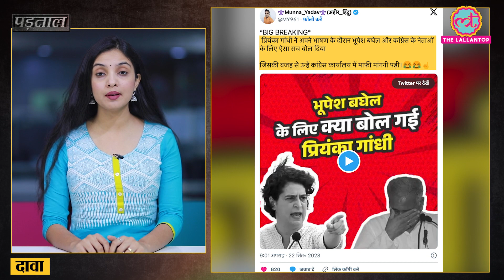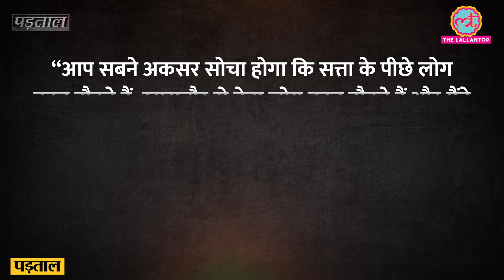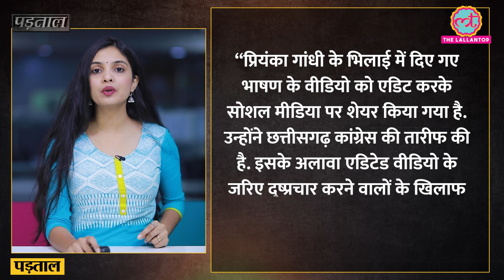'Priyanka Gandhi ने ऐसा सच कहा, Congress दफ्तर में माफी मांगनी पड़ी' वायरल वीडियो का सच ये है Padtaa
A video of Congress Leader Priyanka Gandhi is making rounds on internet. People are claiming that she slammed congress leaders and Bhupesh Baghel in a rally in Bhilai, Chattisgarh. After that, she said apoligized for her words in Congress office. We have fact checked this viral claim. Watch the video to know about it.